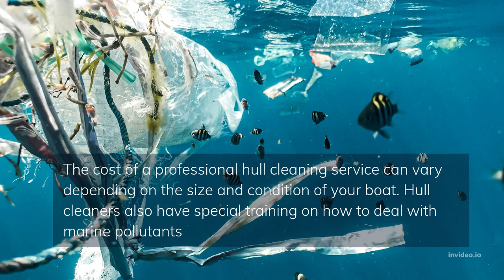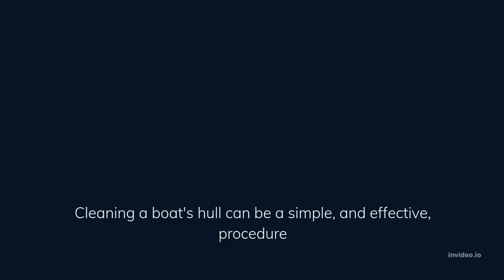Why You Should Hire Professionals for Hull Cleaning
Keeping your vessel's hull clean is important for safety reasons and for the health of your vessel. The hull should be cleaned regularly, preferably every four to twelve weeks, to remove algae and loose particles and to keep the interior of your vessel clean. If your vessel is larger, however, you will need to find a professional company. Hull cleaners also have special training on how to deal with marine pollutants. This can mean a savings of up to 40% in your fuel costs. Cleaning a boat's hull can be a simple, and effective, procedure. However, a bad cleaning job can do more harm than good.For more details kindly